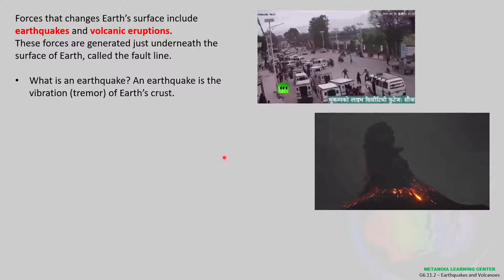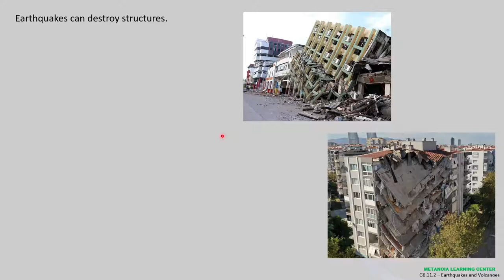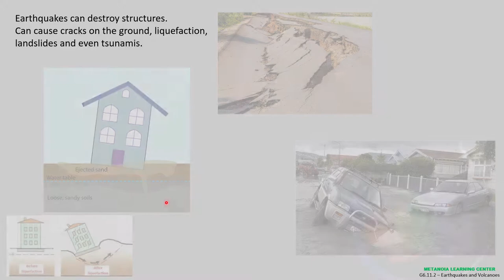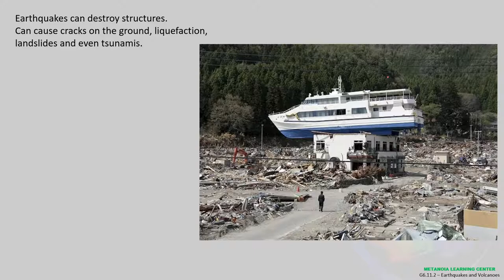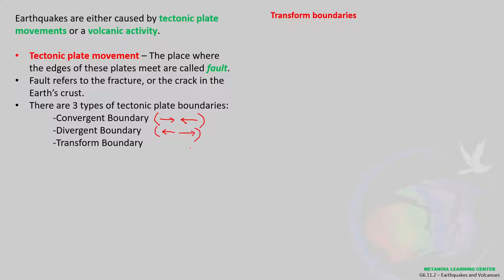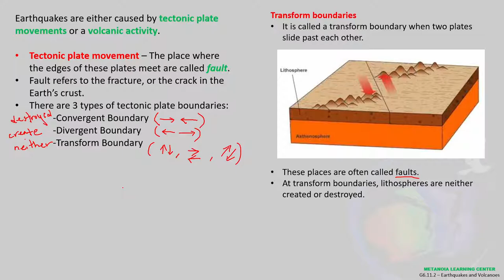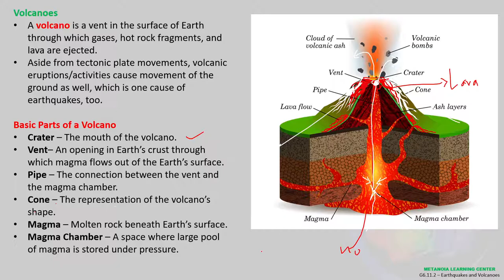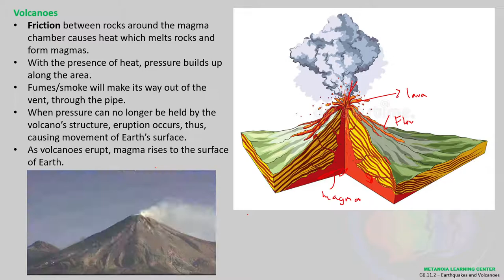Science 6 (W32) - Earthquakes and Volcanoes